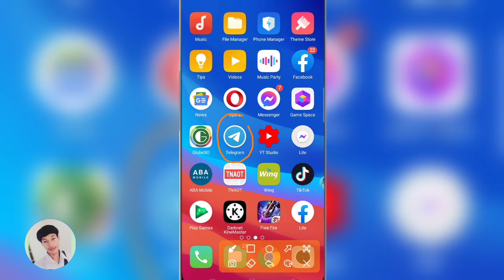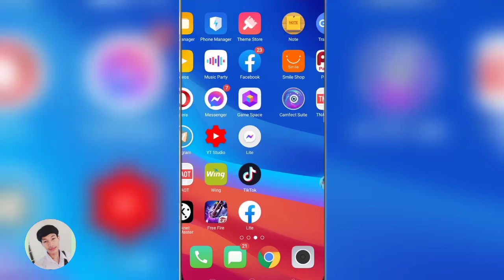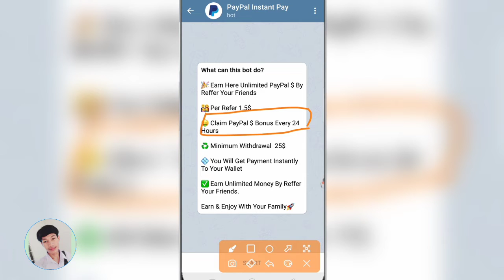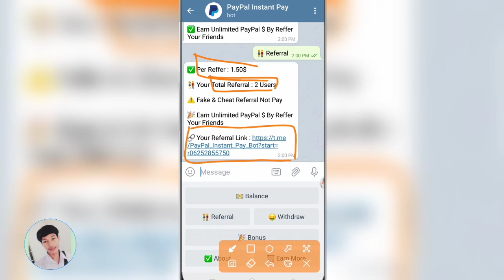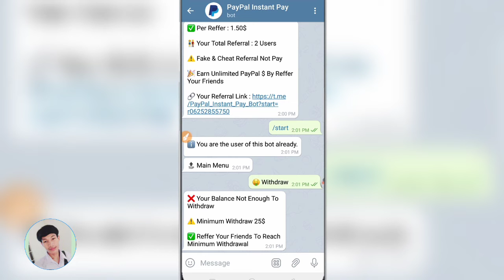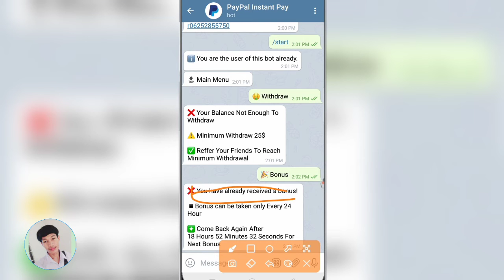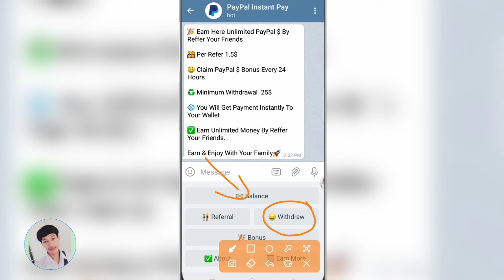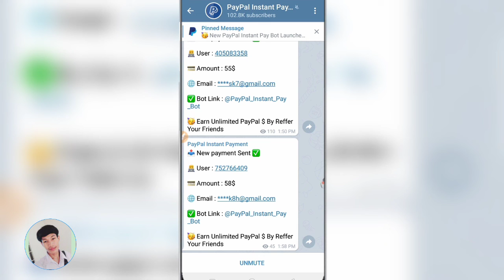របៀបរកលុយថ្មី រកលុយបុកហ្គេមនិងដកលុយបាន100% រកលុយតាម Telegram _ How to make money with telegram 2020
ចុចទីនេះ